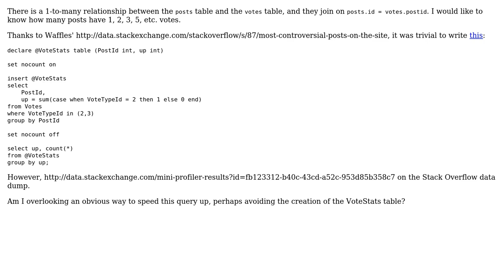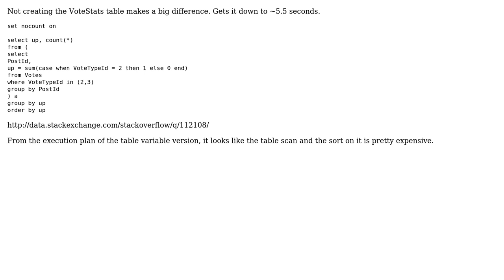Code Review: Upvote distribution SEDE query (2 Solutions!!)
Code Review: Upvote distribution SEDE query

With thanks & praise to God, and with thanks to the many people who have made this project possible! | Content (except music & images) licensed under CC BY-SA | Music | Images & others | With thanks to user Jamal user inashwan user Cristian Lupascu user badp and the Stack Exchange Network Trademarks are property of their respective owners. You are responsible for your own actions.